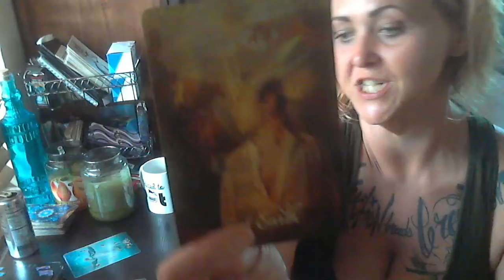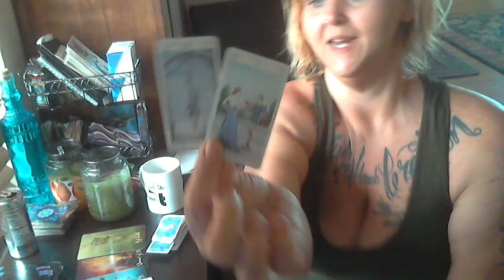Gemini~ May 2020| Putting the brakes on yourself!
purposes only.